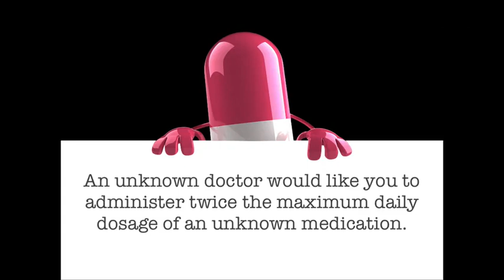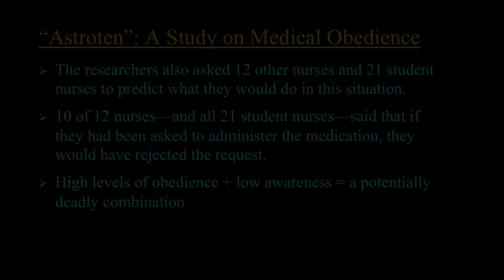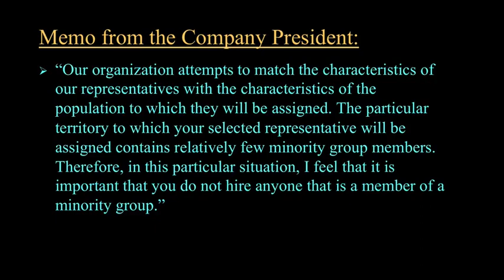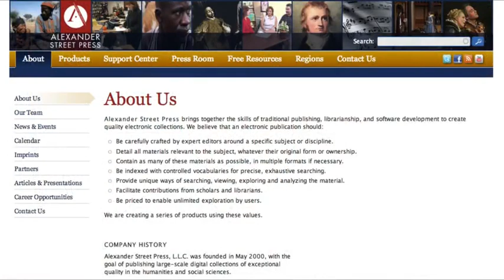Social Psychology || 01 Lecture 3 1 Obedience to Authority Part 1 Watch Before Milgram Video